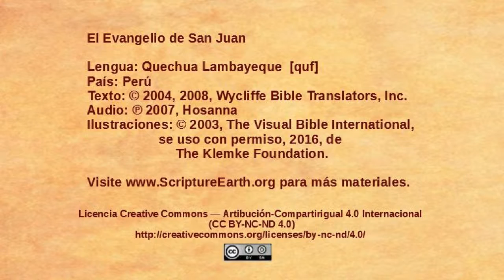Quechua Lambayeque - Juan 5.16-47 - Jesús defiende su autoridad [quf]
Una selección del Evangelio de Juan en el idioma de Quechua Lambayeque del Perú. [quf]
Visita ScriptureEarth para más materiales.